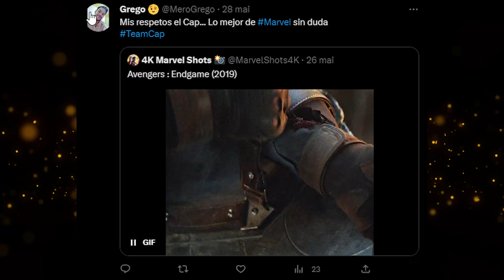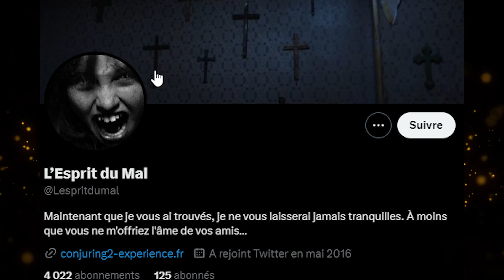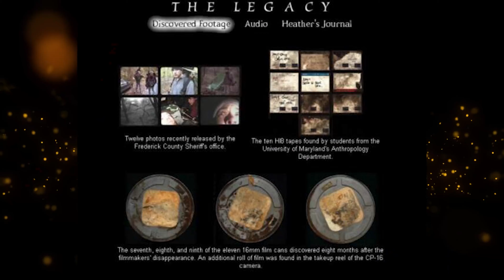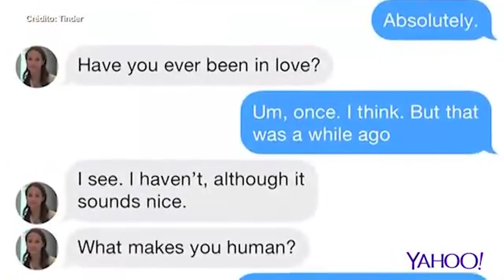Les MEILLEURS coups de COMMUNICATION au CINEMA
Aujourd'hui on va parler des meilleures stratégies pour promouvoir des films !

Il y a des studios qui redoublent d'imagination pour faire des campagnes de promotion super originales et efficaces. En tout cas, ça donne des idées pour mes prochains films. ;)